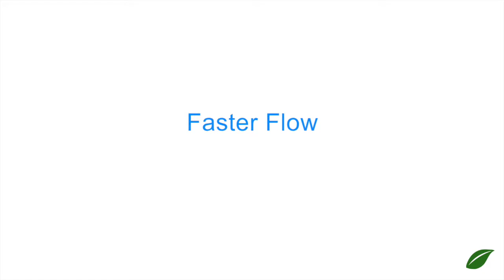CPLS Autofil SS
The new Autofil SS Filtration System has all the benefits of the original but can filter faster.  Foxx Life Science has created the industry's fastest membrane filtration system!